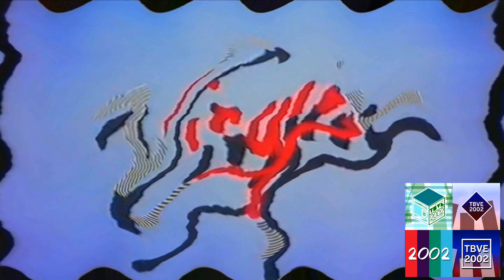Virgin Video 1986 Effects Inspired by Carlton Home Entertainment 1998 Effects; Extended V2